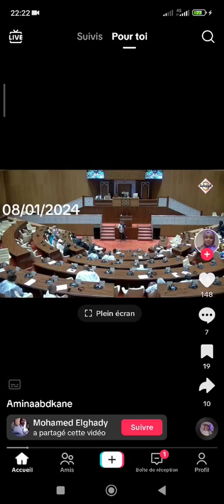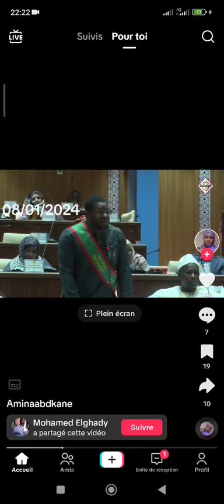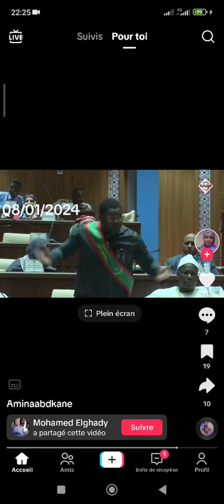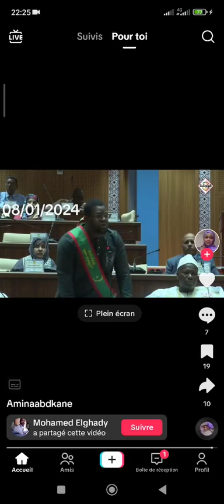بنشاب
الوزير /النائب، و فضح شعار المدرسة الجمهورية